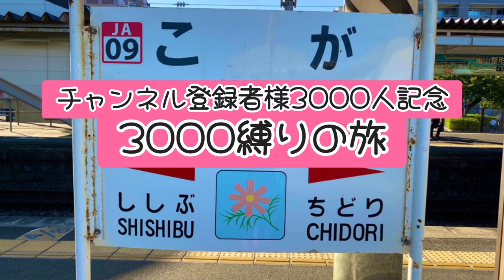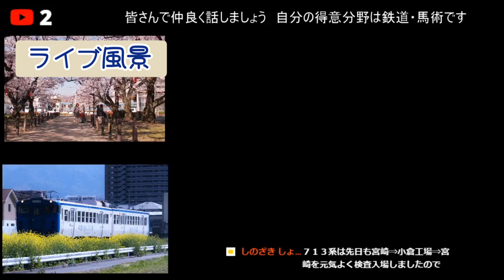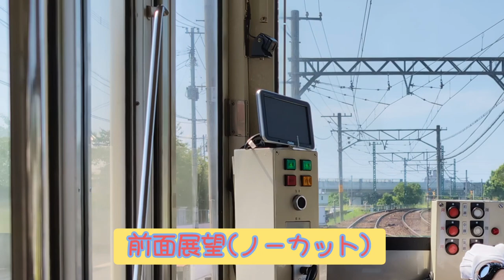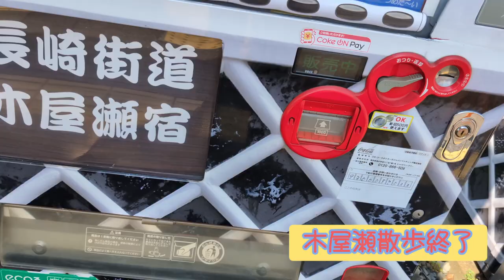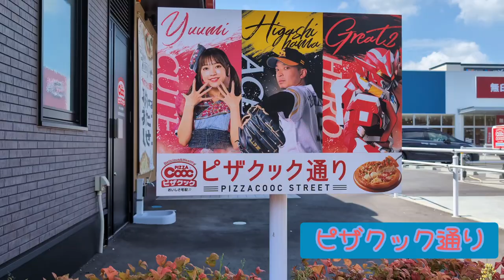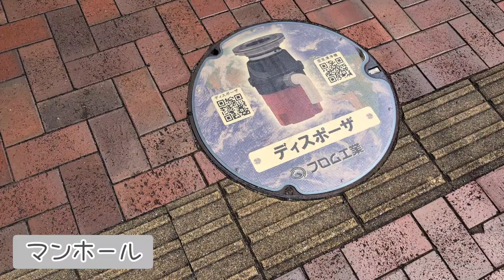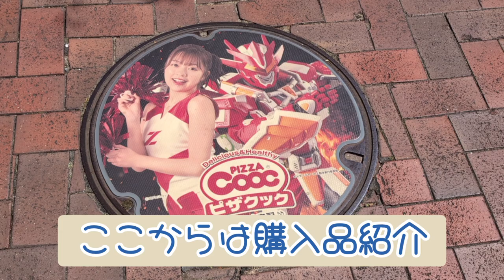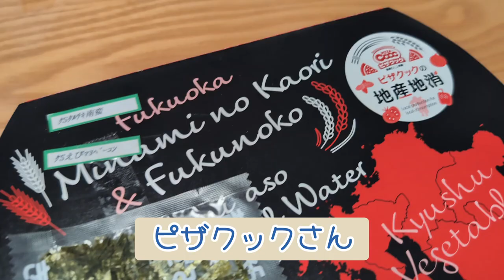【福岡県縛りの旅】 3000形縛りの旅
皆様のおかげ様で
3000人を無事に迎えることができました

編集日　　2024年8月15日
三千達成
　　　　　筑豊電鉄
　　　　　ピザクック
　　　　　ジュピタコーヒー
撮影路線　鹿児島本線　古賀→黒崎→折尾
　　　　　筑豊電鉄　　黒崎駅前駅→木屋瀬駅→通谷駅→黒崎駅前駅
路線通称　JA
                     番号のみ
撮影型式　817系3000番代の
　　　　　3000形
〇号車
座席番号
何両編成　6両→6両
　　　　　連接車
列車番号　不明
撮影編成　VM3010  VM3003
           　　 3004号車　3004号車  3008号車
天候　　　晴れ
特記　　　代走運用に乗っています

Hello